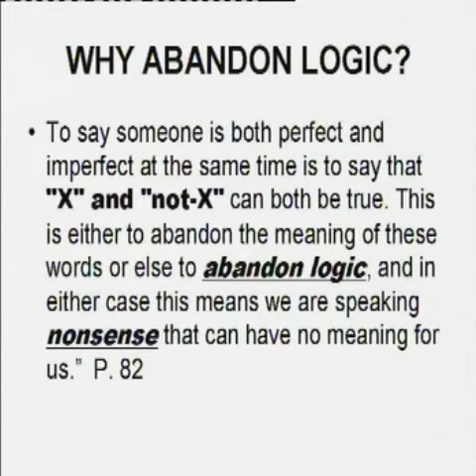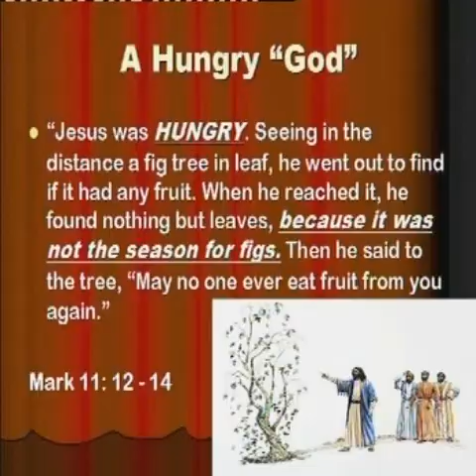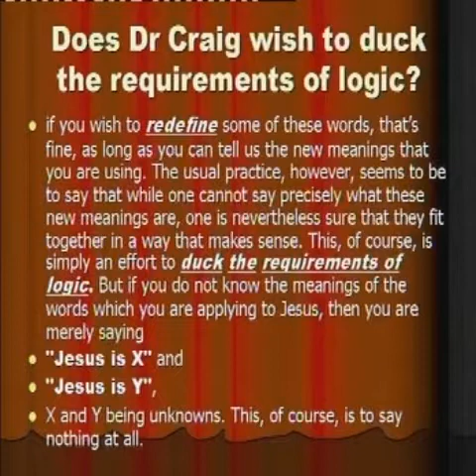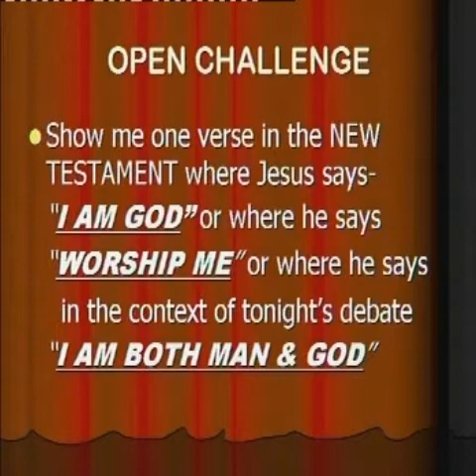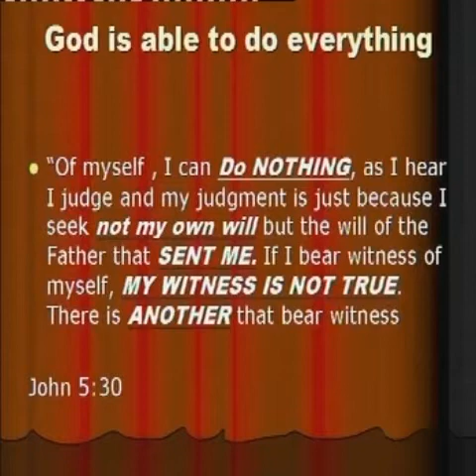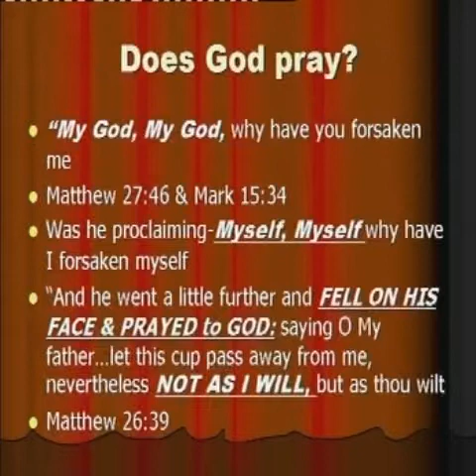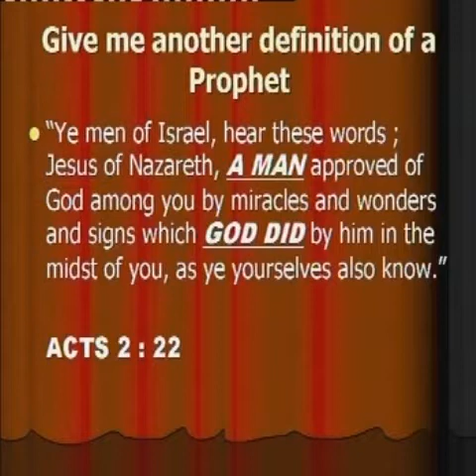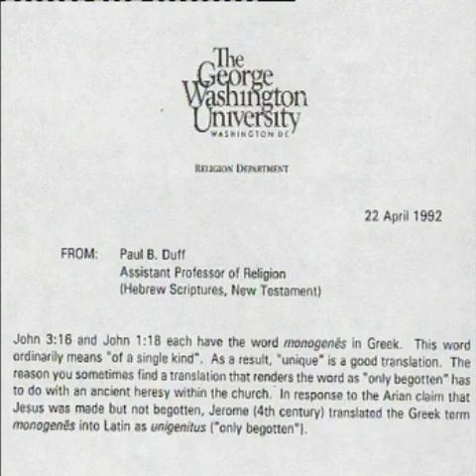Identifying Jesus - 4 of 9